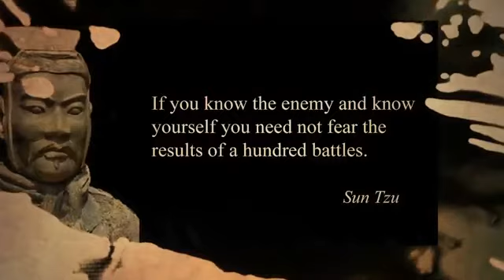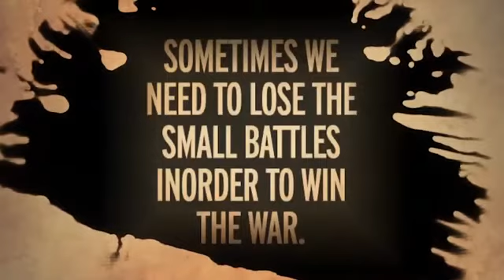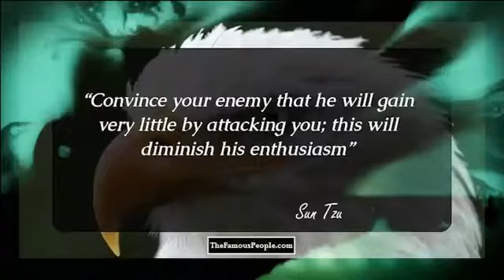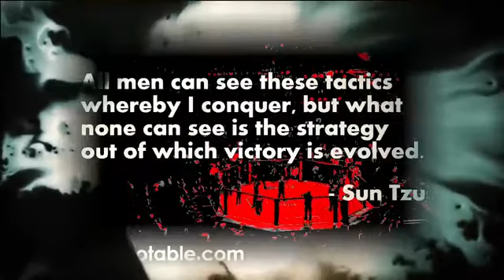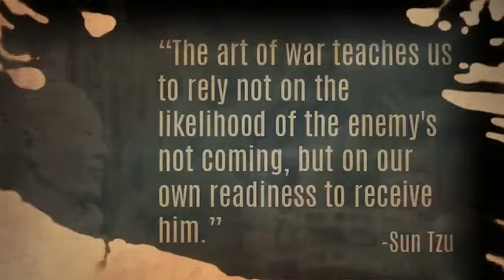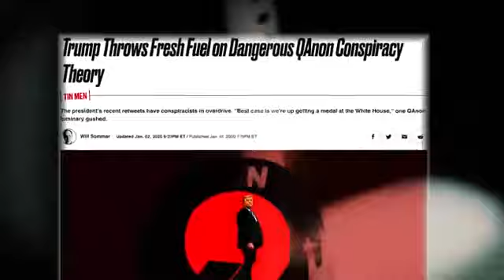The Art of Trump - Deutsch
Mein Haupt_Youtube-Kanal wurde bereits gelöscht. Unterstütze mich mit ein "ABBO I KOMMENTAR oder LIKE"  Komm auch in meine Telegram Gruppe wenn mehr wissen willst:

CHANGE ONLY HAPPENS, WHEN WE ALL WORK TOGETHER.
Teile das Video mit jemanden der das auch sehen sollte!

 Break the Matrix.